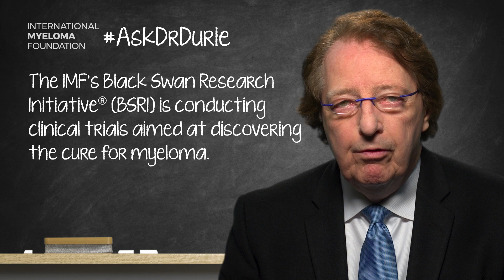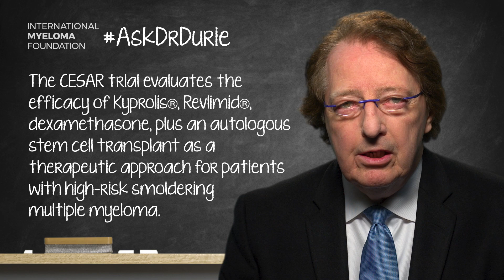How do we define cure for multiple myeloma?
In this video, Dr. Brian G.M. Durie defines three types of potential cures for myeloma and describes how the IMF’s Black Swan Research Initiative® may achieve one of these types of cures in the future.

The BOTTOM LINE: There are three ways cure can be considered:  functional cure, relative survival, and true cure.

Category
Nonprofits & Activism
License